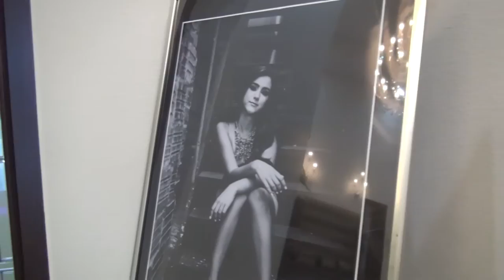AMERICA XV Quinceanera Video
AMERICA XV